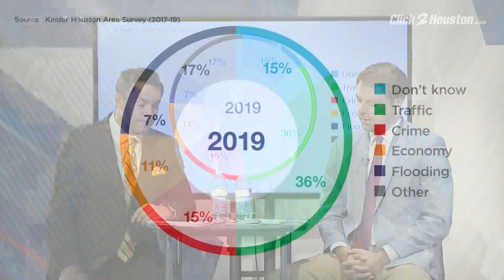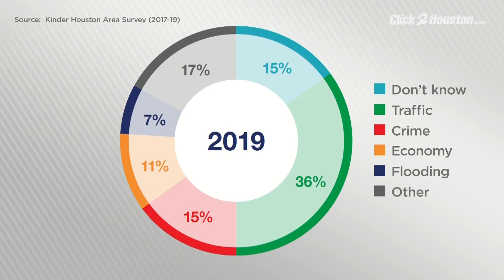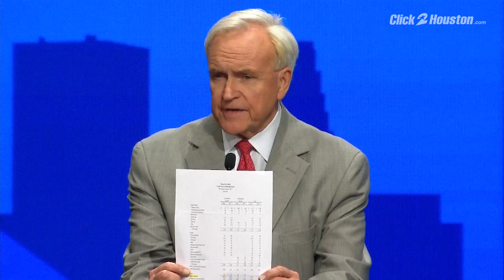Houston mayoral debate